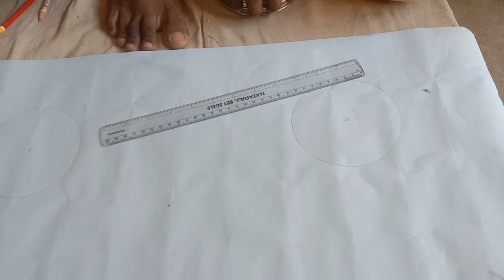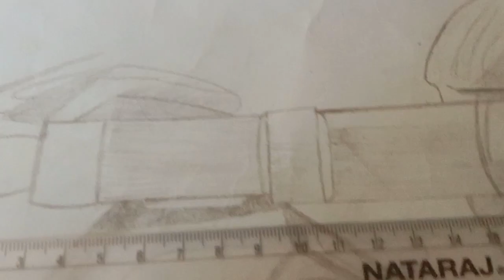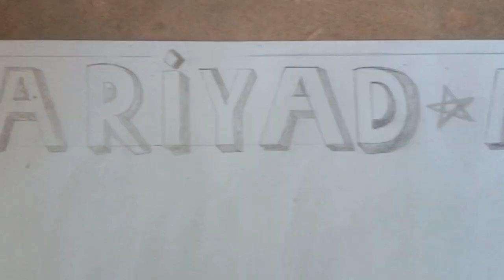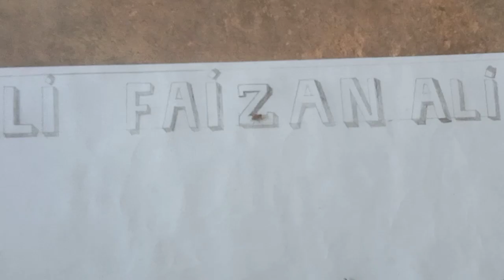kjf king fariyad Ali Ali Apache bike 🏍️🏍️🏍️ drawing Love you so much like or comment subscribe kro